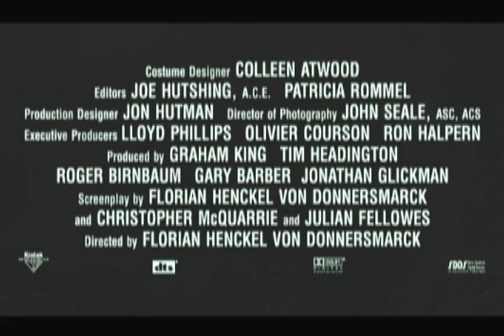SDBAS part 2